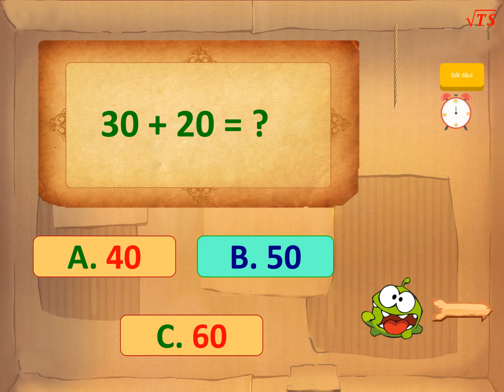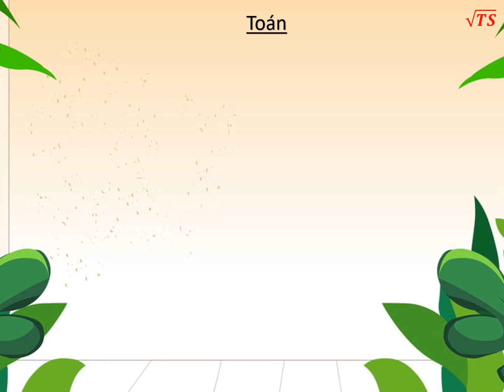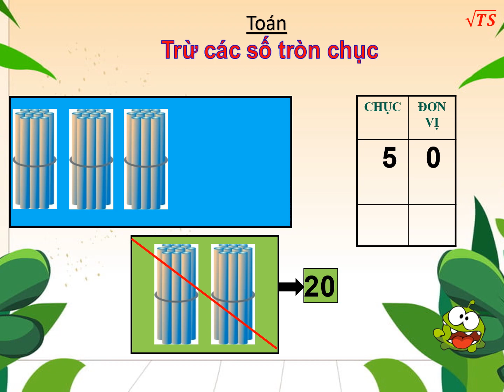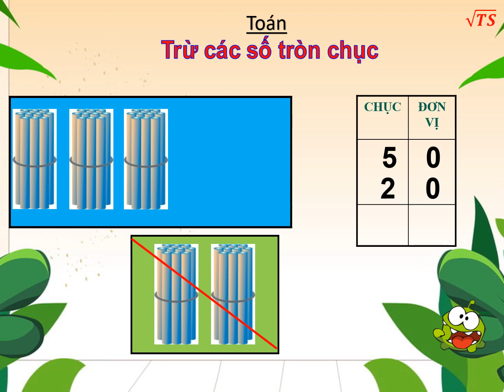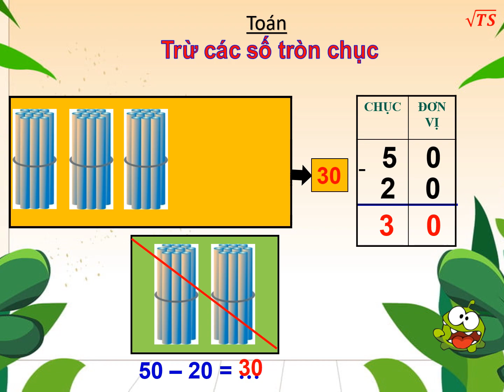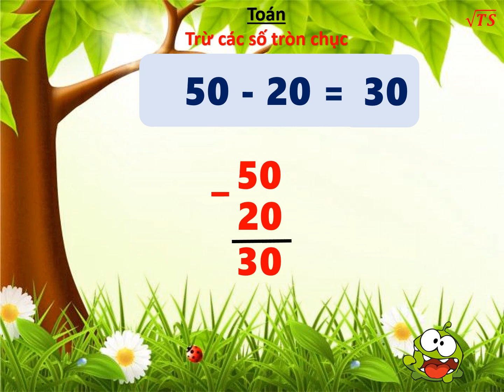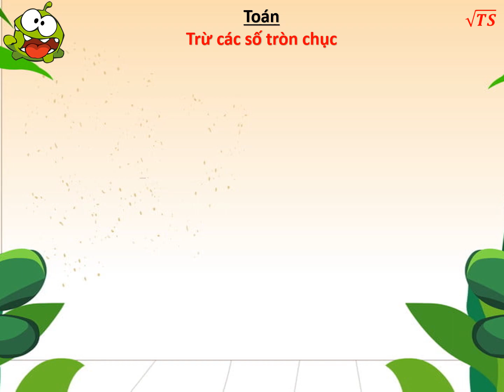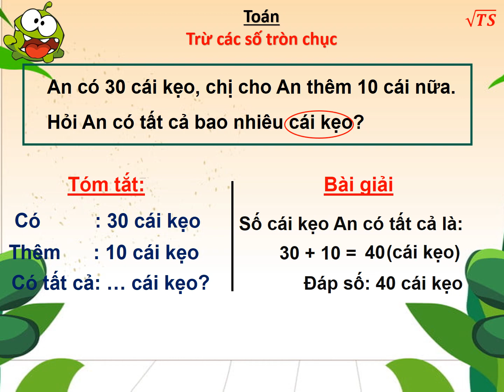TOÁN 1: Trừ các số tròn chục